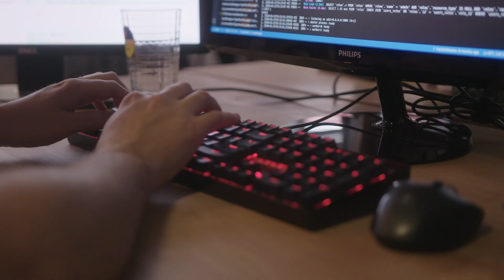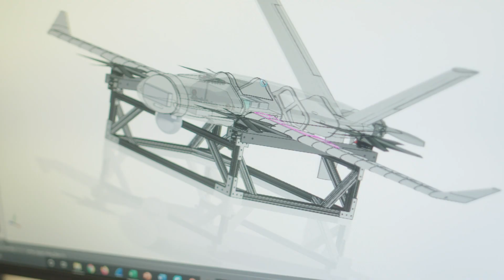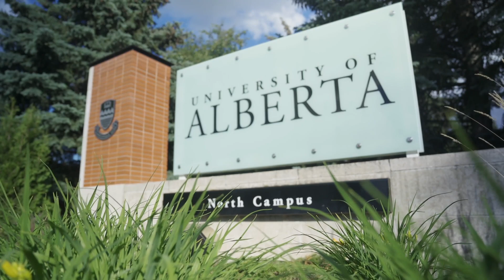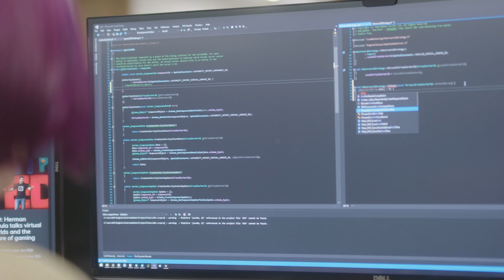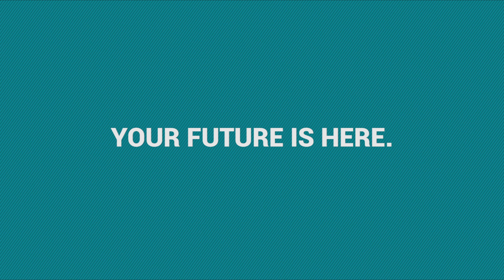AI & TECH - Edmonton Global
The Edmonton Metropolitan Region is a world leader in artificial intelligence and technology. It's one of the reasons companies like DeepMind, GoogleBrain, Volkswagen, Toyota, and Amazon are looking here for talent. Meet our leaders.